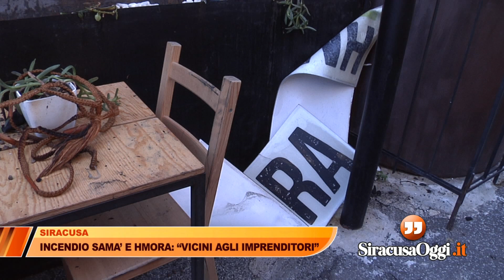Incendio Sama’ e Hmora: “vicini agli imprenditori”